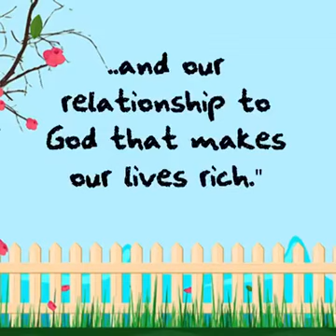Simplicity Story || Kids Stories || Moral stories